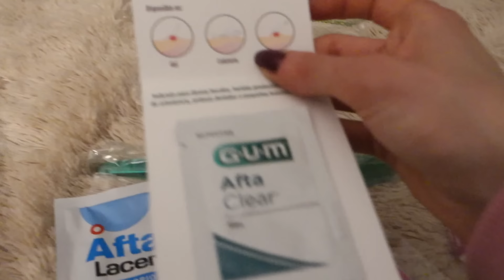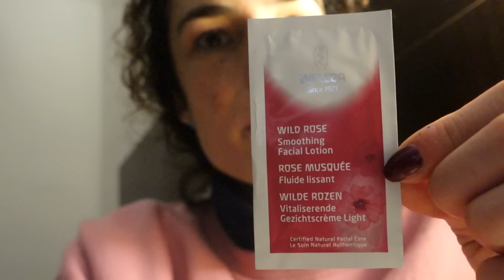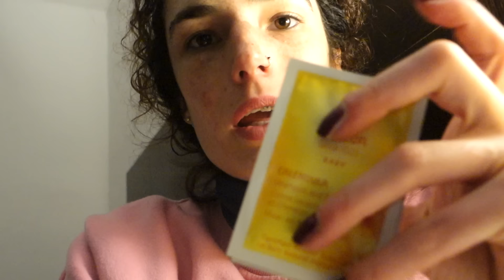¡ME PONEN LOS BRACKETS! PRIMEROS MOMENTOS CON LA ORTODONCIA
Me llamo Ángela, he sido madre en La Haya, Holanda.
Empecé el canal allí en 2016 porque quería compartir mi aventura de ser mamá y vivir la maternidad en el extranjero.

¿Quieres conocer como van siendo nuestros días?

Cámara: Sony RX100 III
Editor: iMovie